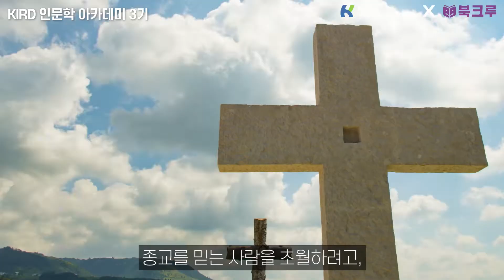코로나19시대의 삶과 배움 Ι KIRD 인문학 아카데미(과학사) Ι 정인경 작가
작가님과 함께하는 북클럽, 인문학 아카데미를 소개합니다.

정인경 작가님과 함께 '페스트', '인수공통 모든 전염병의 열쇠'를 함께 읽고 생각을 나누어 보실 분 함께 해요.